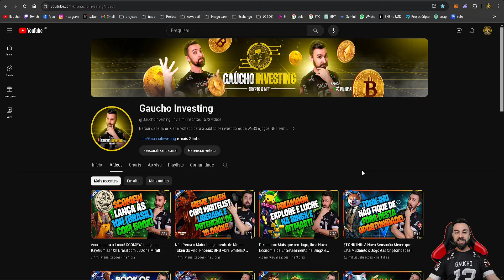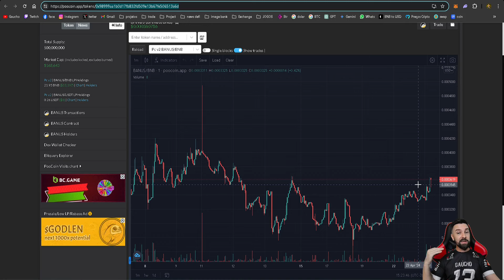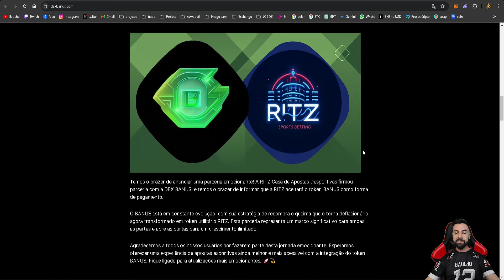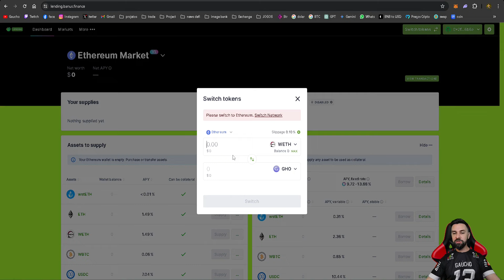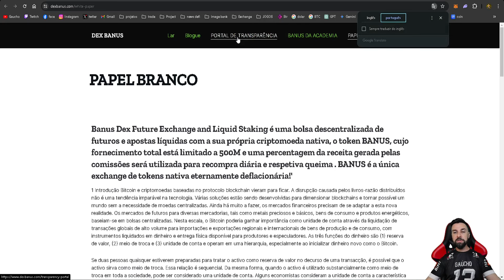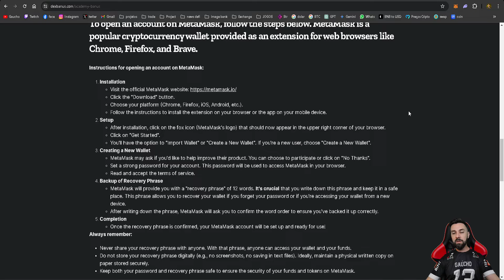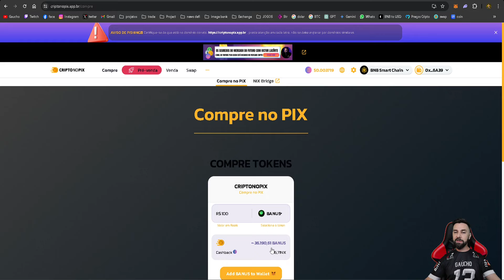Desbloqueie Lucros com Banus Dex: Agora pelo Criptonopix e Participe da Revolução do Trading!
🌟DEX BANUS😍
Sua porta de entrada para Cryptocurrency Dex Exchange.
Um passo revolucionário! Mais liberdade e controle sobre seus ativos.
Negociação de futuros diretamente da sua carteira!

💡Aqui no canal você vai encontrar conteúdo de:
🎮 Jogos NFT
💲 Play to Earn
🚀 Cripto Games
🆕 Cripto Moedas

🚨 MUITO IMPORTANTE 🚨